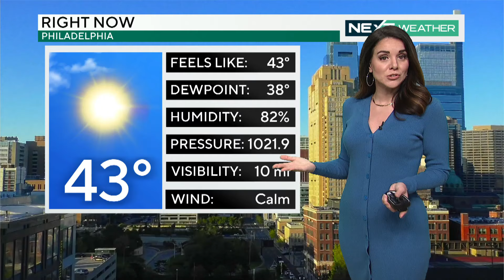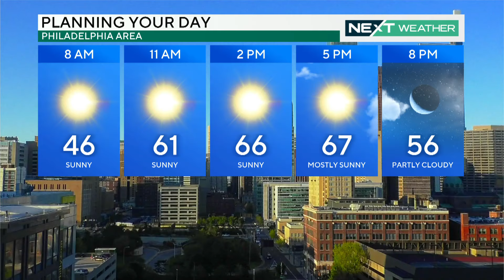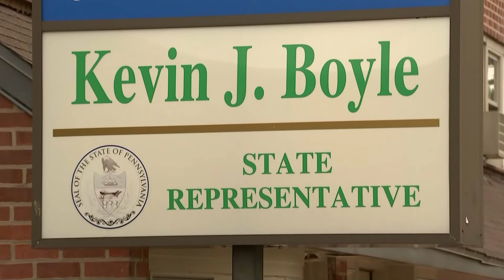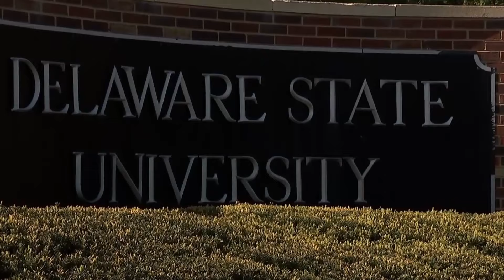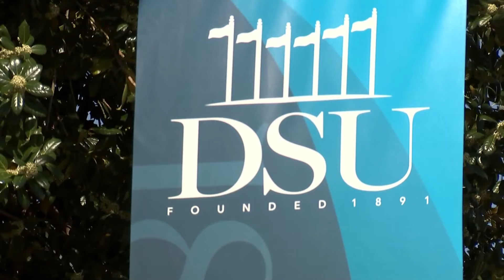Polls are now open on Pennsylvania primary day. Who is on the ballot?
It's primary day in Pennsylvania, and in Philadelphia, the district attorney's office says the election task force will be ready to safeguard voters' rights at the polls. Who and what is on the ballot? Meanwhile, the arrest warrant in Philadelphia for State Rep. Kevin Boyle was withdrawn and the latest on former President Donald Trump's "hush money" trial in New York.

We serve more than the city of Philadelphia, and we deliver a lot more than news. Fiercely committed to the communities we serve, we’re covering and discovering the stories that impact your life.

From Center City and the Philly suburbs to Delaware and South Jersey, we're uncovering the heart behind the headline and investing in the communities we call home.

00:00 Introduction
00:16 NEXT Weather forecast
02:48 Sixers fans react to second loss to New York Knicks
04:19 Polls open for PA Primary Election
05:35 Arrest warrant for Rep. Kevin Boyle withdrawn
06:36 Witness testimony continues in Trump trial
07:28 Police ID woman shot on Delaware State University's campus
08:13 Investigation into Philadelphia Office of Homeless Services finds no criminal activity